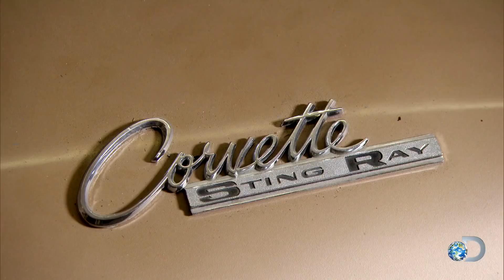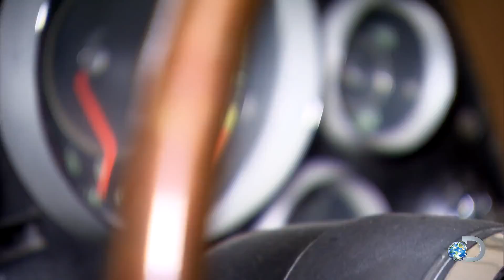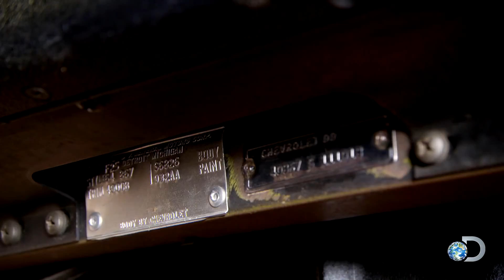Gas Monkey Discovers an Old School Stingray